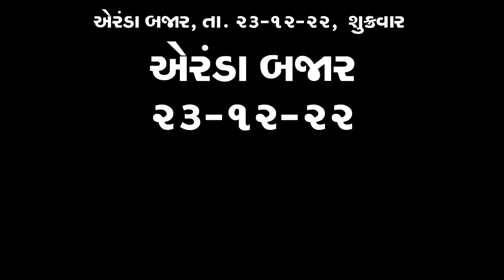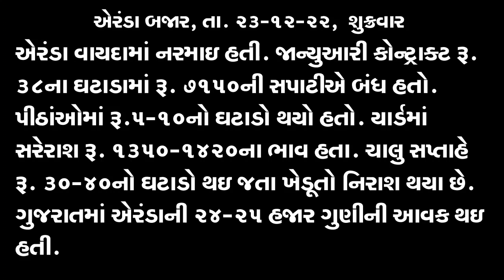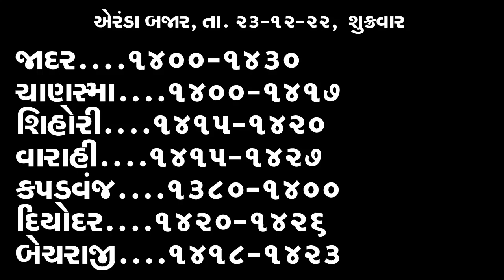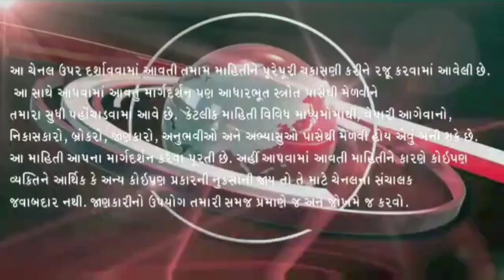એરંડામાં એકધારો ઘટાડો, એરંડા વાયદા, એરંડા તેજી, એરંડાના ભાવ, એરંડાની ABCD, CASTOR SEED, 23-12-22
એરંડામાં આકરી તેજી, એરંડાના ચાર્ટ, એરંડાના ભાવ, એરંડા સમાચાર,  CASTOR SEED,

આજના એરંડાના સમાચાર, એરંડામાં કડાકો, એરંડા વાયદામાં તેજીનું હવે શું,  એરંડા,એરંડાના ભાવ,
આજના એરંડાના ભાવ,એરંડા ના ભાવ માં થયો અઢળક વધારો,એરંડા કયારે વેચવા.